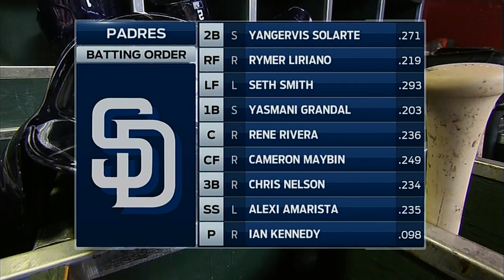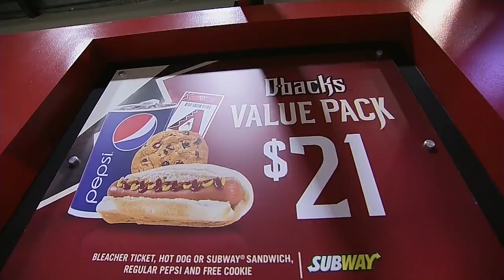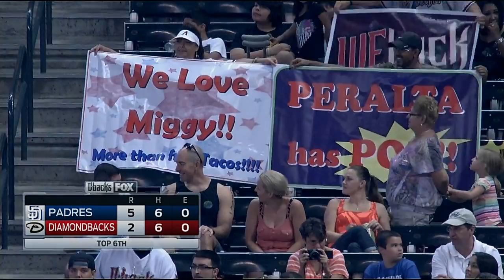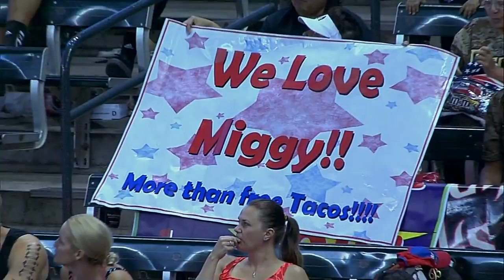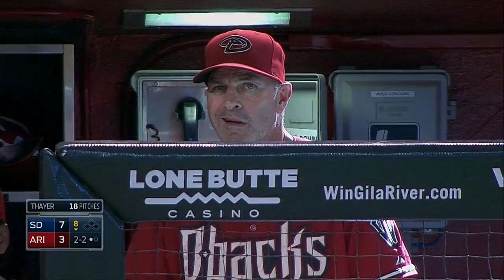SDN AT ARI - August 24, 2014